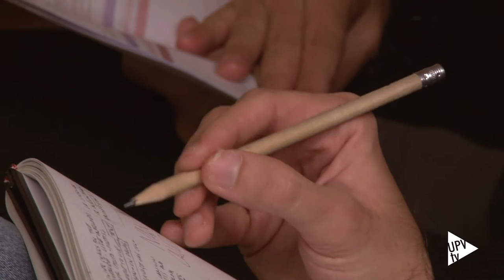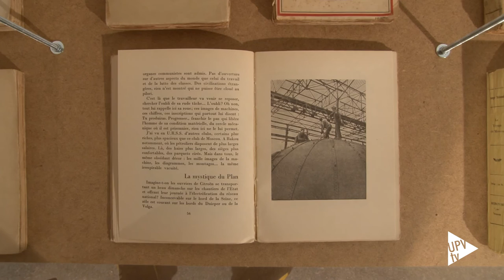Noticia @UPVTV: Le Corbusier 2015 [18-11-2015]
Más de 300 expertos internacionales se han dado cita en la Escuela de Arquitectura de la Universitat Politècnica de València para para abordar el legado y la figura de Le Corbusier. Sin duda alguna, uno de los arquitectos más relevantes del siglo XX.

Para esta ocasión, se ha organizado un ciclo de conferencias sobre el trabajo y la formación del arquitecto. Así como tres exposiciones que recogen la proyección y actualidad de Le Corbusier. Entre ellas, una en la que participan alumnos de diferentes escuelas de Arquitectura.

Le Corbusier ha sido uno de los arquitectos más fecundos, que si por algo destaca su trayectoria es por la transversalidad de su labor creativa.  El congreso, LC2015, ha sido organizado por el Departamento de Proyectos Arquitectónicos de la Politècnica de València con el apoyo de la Fundación Le Corbusier de París.